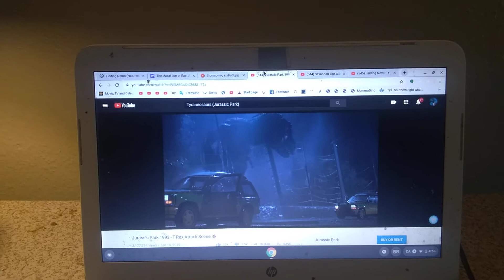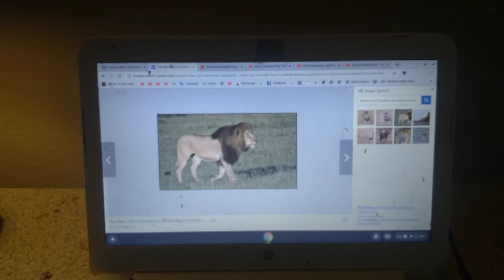An exclusive clip from Finding Nemo (NatureRules1/GavenLovesAnimals Style)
I decided to make an exclusive clip of Finding Nemo (NatureRules1/GavenLovesAnimals Style). I hope you enjoy it!